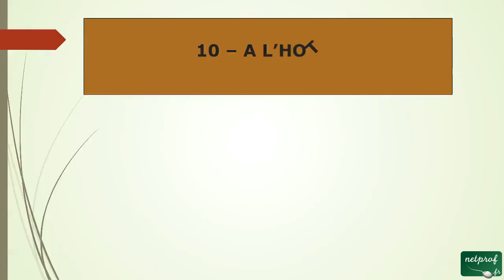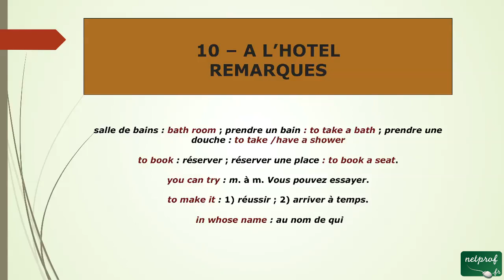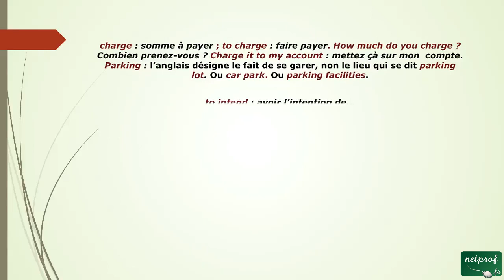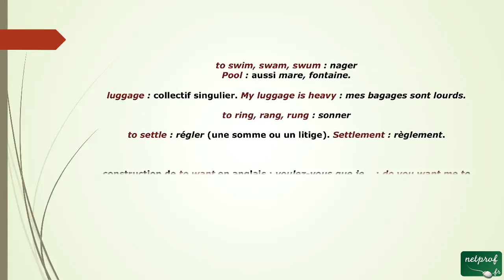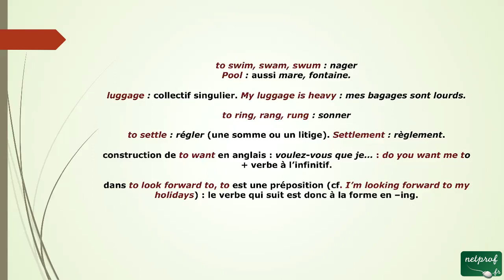53 - des remarques pour anglais à l'hôtel